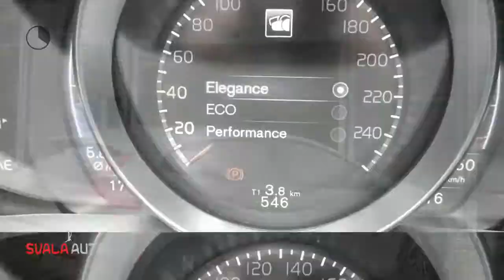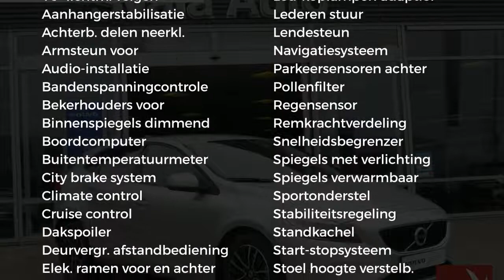Volvo V40 2.0 T2 122PK Nordic+